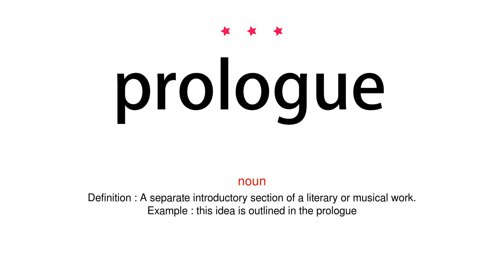How to pronounce prologue - Vocab Today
The pronunciation of the word prologue in Amercian accent is demonstrated in this video. If the word is from another language, such as brand name, it will be pronounced in its original language. Based on the word frequency, this is of 3 stars difficulty.

The word prologue has the following meanings:
1. (noun)
Definition : A separate introductory section of a literary or musical work.
Example : this idea is outlined in the prologue